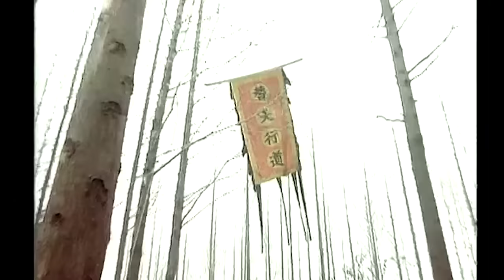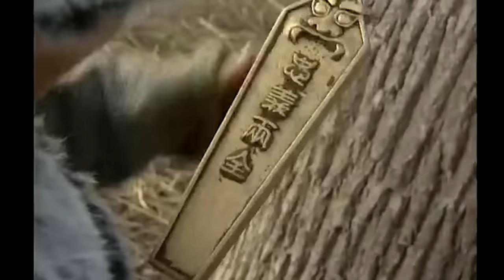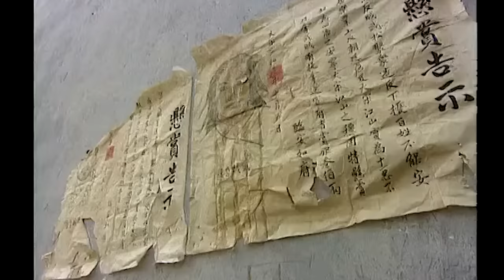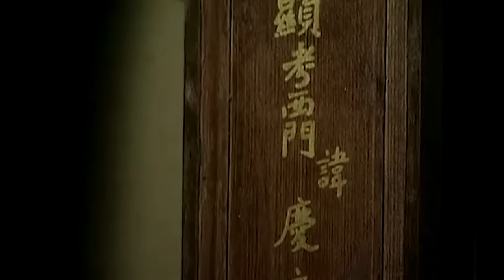【2023最新电视剧】赐龙 01丨吴京刀刀见血一路逆杀，独坐黑白两道霸主之位，乱世为王权倾天下 (悬疑/犯罪/惊险)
►剧情介绍：本剧讲述的是梁山后人在南宋初年腥风血雨的故事，主人公金哥从童年到长大的经历，从一个青涩少年，慢慢成长成一个顶天立地，铁骨铮铮的梁山好汉。we owns the exclusive copyright of all the contents published on the channel.